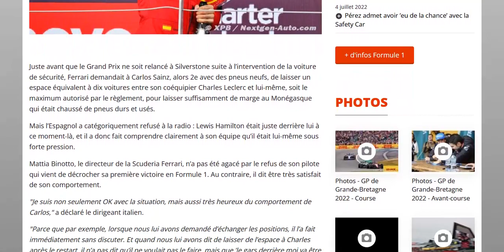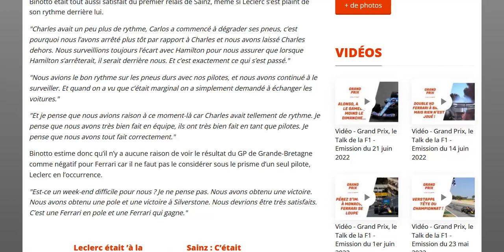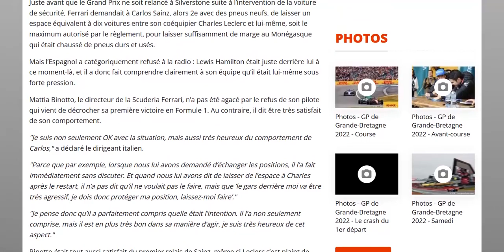Binotto : notre écurie et nos pilotes ont tout fait correctement à Silverstone !